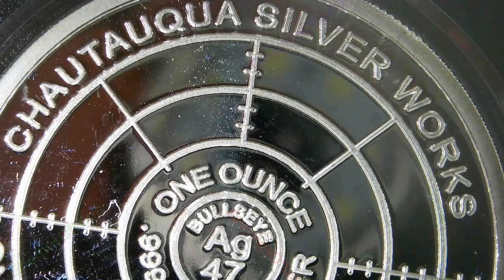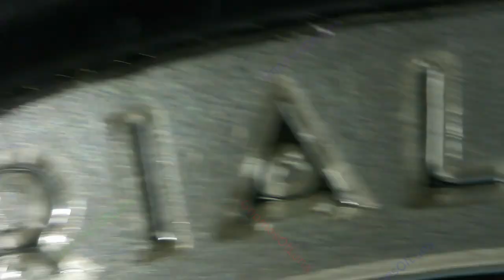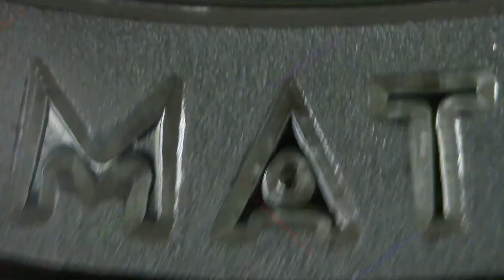Materialistic / Istic Series / Chautauqua Silver Works / Proof Like 1oz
Materialistic
Istic Series
Chautauqua Silver Works
Proof Like 1oz